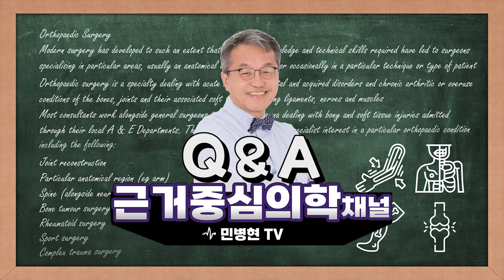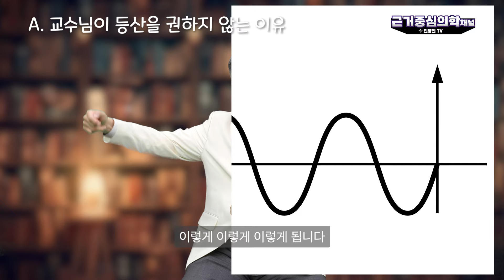무릎에서 소리가 난다면 관절염일까? (골관절염 관련 QnA 총집합)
골관절염 관련 Q&A 를 교수님과 함께 진행했습니다.
여러분의 건강한 관절을 위해 영상은 끝까지 시청해주세요!

궁금하신 사항이 있다면 댓글을 남겨주세요